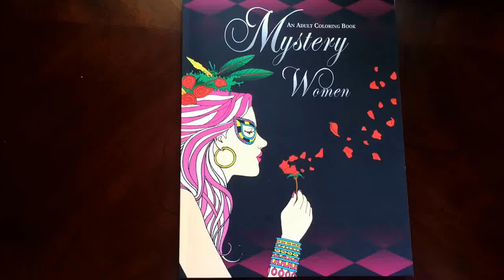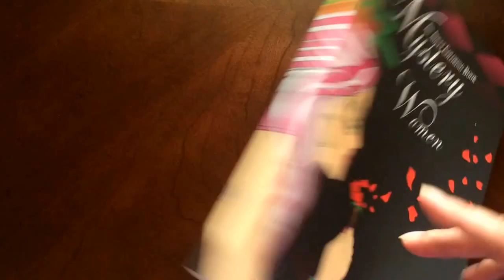Mystery Women by M.R. Umlas - Illustrated by Rolando Jimenez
•30 Coloring Pages
•Glue Bound
•Medium weight paper
•Dimensions 8-1/2 X 11
•Illustrations are Single sided
•Non perforated
•Recommended for intermediate to advanced colorists
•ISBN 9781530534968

Published with the written permission of M.R. Umlas

Video review by Shelly Durham

Purchase from Amazon

***When you buy your book through our link, you are helping to provide group giveaways and coloring supplies to seniors and veterans.